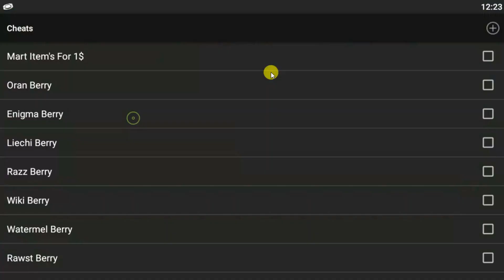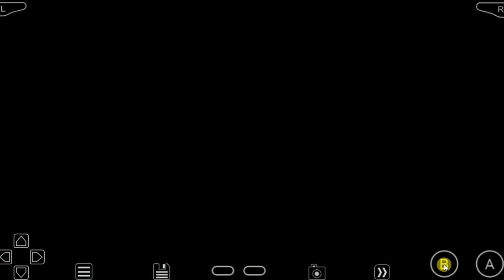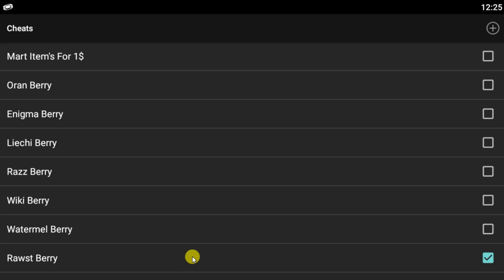POKEMON THE LAST FIRE RED GBA + WORKING CHEAT CODES IN 2020! (PART - 05)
All Berry
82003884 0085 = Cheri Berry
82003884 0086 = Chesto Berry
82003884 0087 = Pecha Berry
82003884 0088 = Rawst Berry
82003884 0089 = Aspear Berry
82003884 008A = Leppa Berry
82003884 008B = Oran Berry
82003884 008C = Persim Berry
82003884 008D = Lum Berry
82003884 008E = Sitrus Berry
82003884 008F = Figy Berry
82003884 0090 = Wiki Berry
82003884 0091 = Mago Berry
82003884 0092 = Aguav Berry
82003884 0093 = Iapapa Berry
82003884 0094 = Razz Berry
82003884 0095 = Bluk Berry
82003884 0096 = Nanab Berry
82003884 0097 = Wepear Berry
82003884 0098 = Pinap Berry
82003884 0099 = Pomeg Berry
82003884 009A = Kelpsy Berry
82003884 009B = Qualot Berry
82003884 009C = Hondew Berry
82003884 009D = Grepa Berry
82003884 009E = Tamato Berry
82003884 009F = C ornn Berry
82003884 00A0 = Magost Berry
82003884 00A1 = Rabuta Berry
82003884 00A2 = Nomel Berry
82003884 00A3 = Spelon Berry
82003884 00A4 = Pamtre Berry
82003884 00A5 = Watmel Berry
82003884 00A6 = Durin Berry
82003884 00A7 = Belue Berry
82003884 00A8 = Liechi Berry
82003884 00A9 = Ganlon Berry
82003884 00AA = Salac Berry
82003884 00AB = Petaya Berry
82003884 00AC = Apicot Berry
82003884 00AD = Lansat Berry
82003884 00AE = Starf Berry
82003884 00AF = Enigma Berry